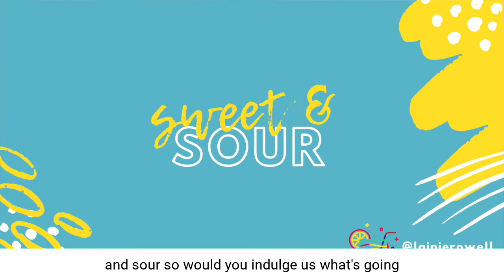Episode 20 - RECOVERING WITH RESILIENCE & RELATIONSHIPS WITH RAYNA FREEDMAN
5th Grade Teacher, Leader, and Cancer Survivor, Rayna Freedman has faced more challenges than most in the last year. Be it a stage 3B cancer diagnosis, chemo, or COVID-19, Rayna refuses to let location limit learning or deter relationships. Focused on building community and empowering learners, Rayna shares the strategies and tools she uses to ensure her "Secret Agents" learn and thrive.